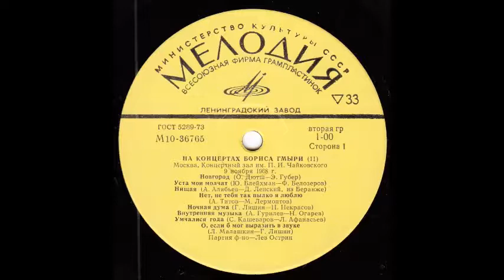Умчалися года С Кашеваров Л Афанасьев Борис Гмыря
1968